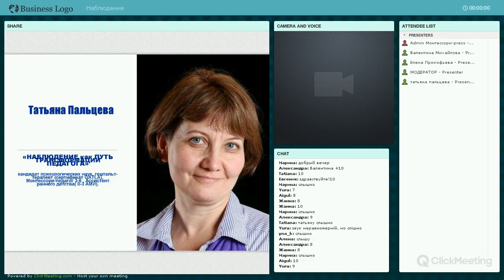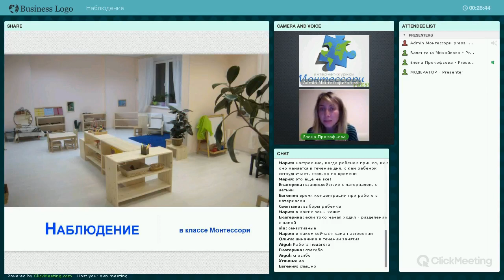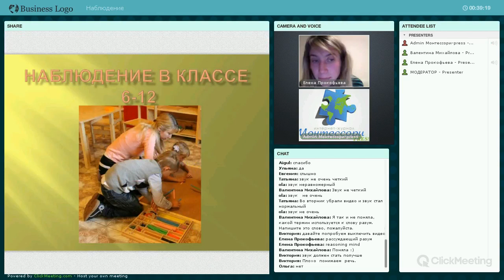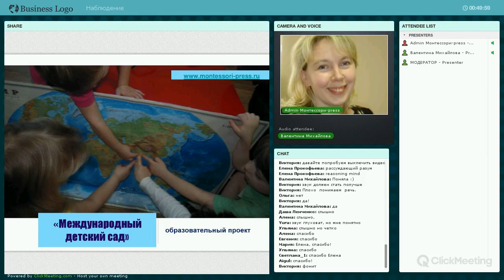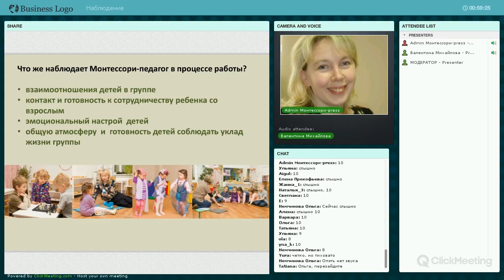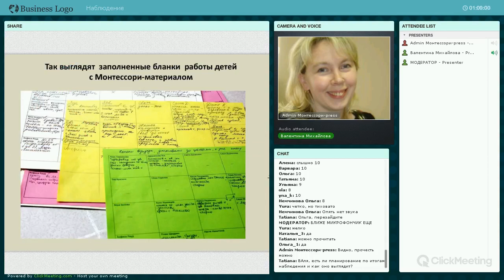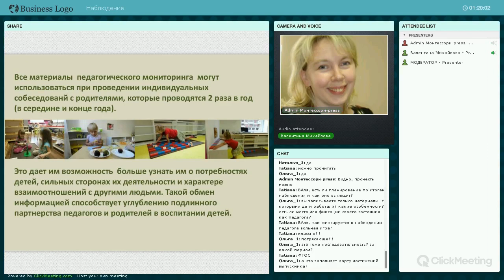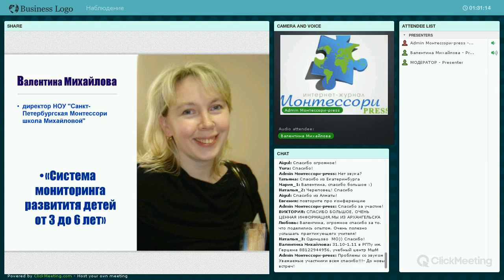Наблюдение в классе Монтессори (часть 2)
Вебинар "НАБЛЮДЕНИЕ в классе Монтессори ч 2"